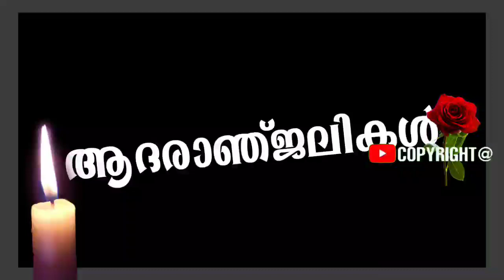കണ്ണിരോടെ കേരളം നടൻ '''ദേവ്''' അന്തരിച്ചു !!